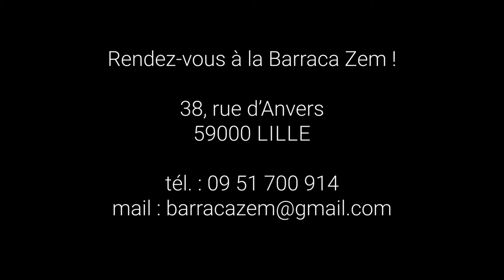Atelier théâtre 8-12 ans avec Audrey Delemer - La Barraca Zem